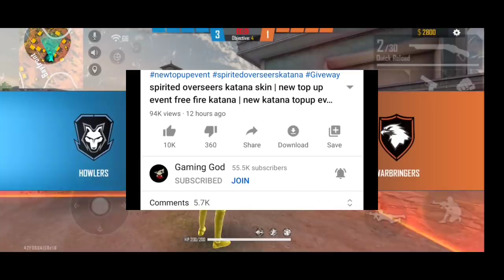Tonight Update 🤔 | Special Q&A 100k Special ❤️ | free fire new events | Elite pass Discount Event 😍